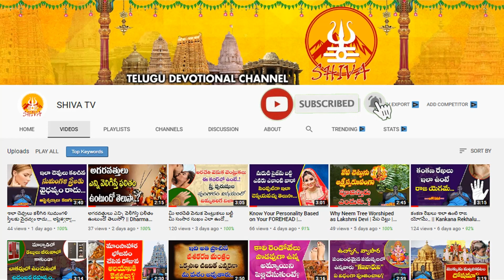How To Get Rid From Nara Disti | Remedies and Prevention of Nara Dishti | Koya Dora Anjaneya Raju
How To Get Rid From Nara Disti | Remedies and Prevention of Nara Dishti | Koya Dora Anjaneya Raju | Shiva Channel